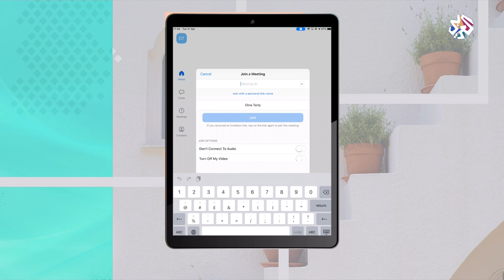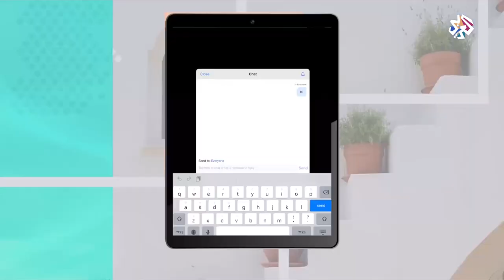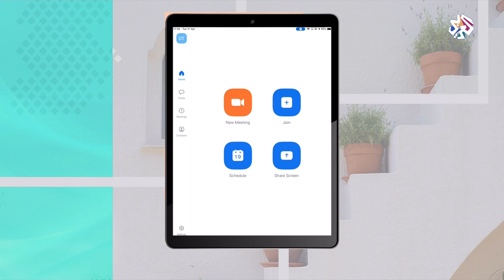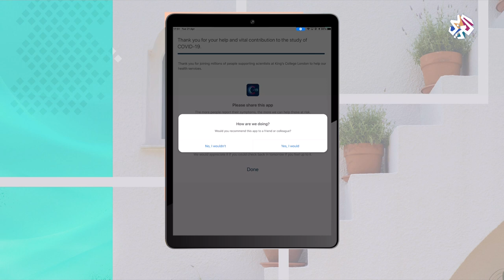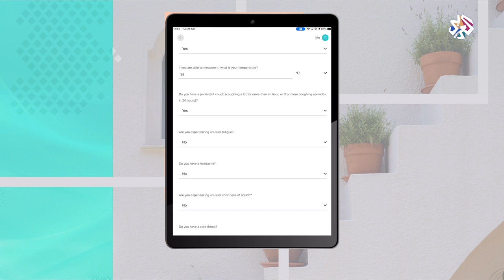تطبيق في بريطانيا للإبلاغ عن أعراض فيروس كورونا | شبابيك